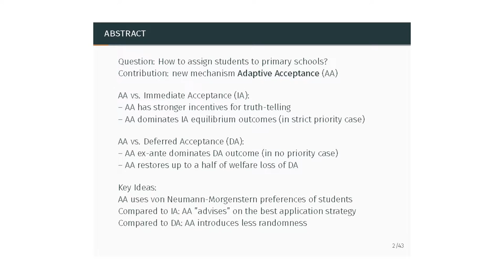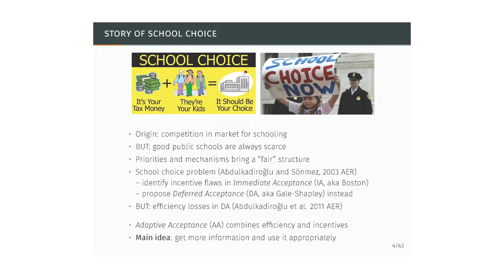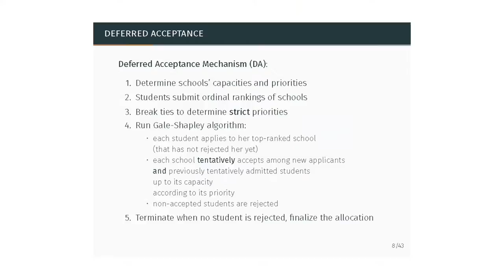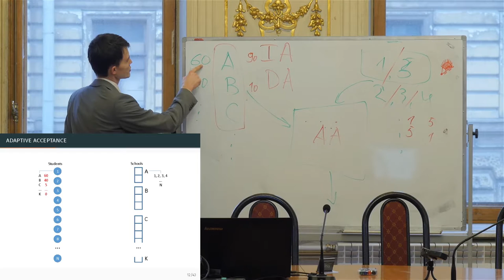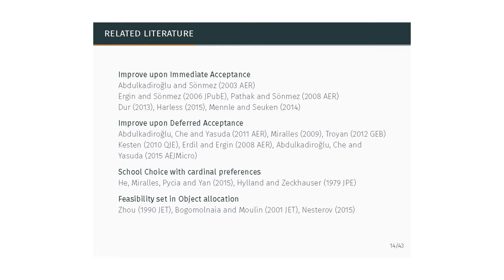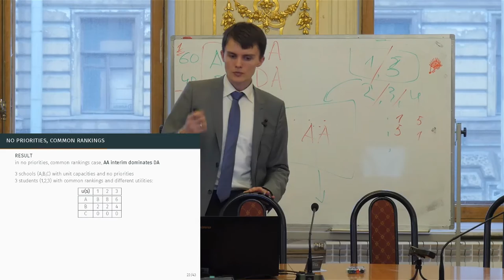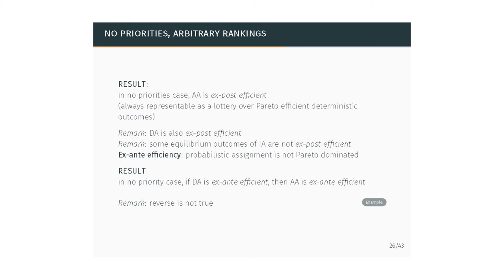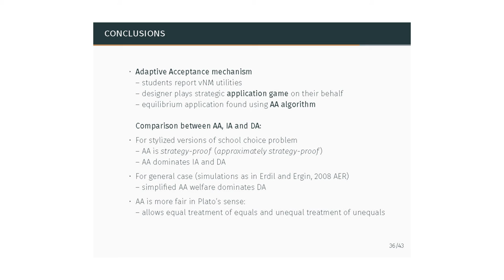Alexander S. Nesterov. SCHOOL CHOICE WITH ADVICE: the Adaptive Acceptance Mechanism